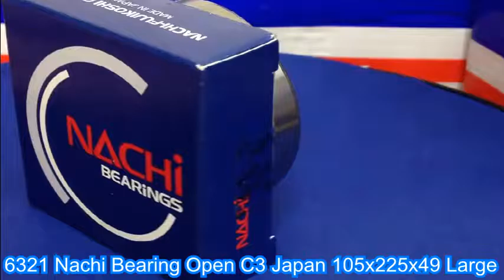6321 Nachi Bearing Open C3 Japan 105x225x49 Large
6321 Nachi Bearing Open C3 Japan 105x225x49 Large